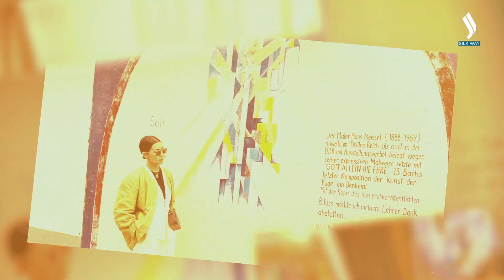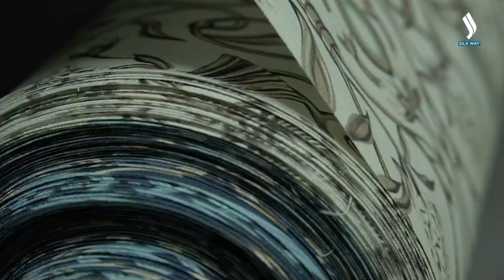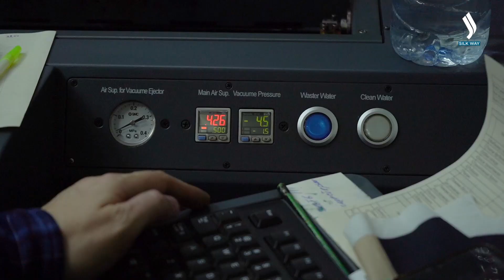Assel & Indira Adil and national textile production in Kazakhstan | Sense of Style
This episode tells the captivating story of two sisters, Assel and Indira Adil, who pioneered printed textile production in Kazakhstan.
The brand offers a wide range of clothing items and home textiles boldly displaying the centuries-old Kazakh traditions, yet incorporating the latest fashion trends and unique design solutions.
Learn how family and business go hand in hand in this episode of Sense of Style on Silk Way.